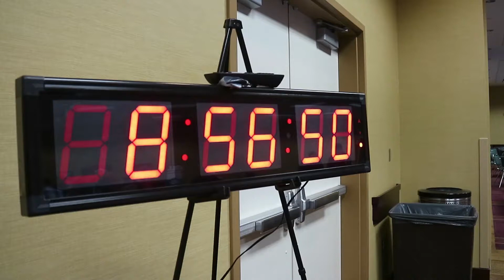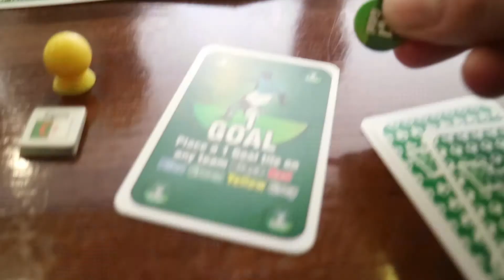IT'S LATE. I'M TIRED.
The show hasn't even started yet.

MAILING ADDRESS:
Chevee Dodd